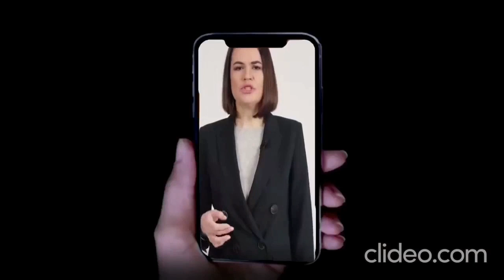Пастор светка 😂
Паздравене с пасхой светки котлетки.